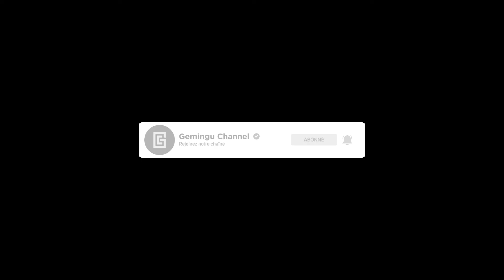Assassin's Creed Odyssey: Inflexible | Quête secondaire #46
Gameplay / Assassin's Creed Odyssey / Quêtes secondaires
Assassin's Creed Odyssey en français (FR) - Quête secondaire 46 - Inflexible - Walkthrough

Assassin's Creed Odyssey est un jeu d'action aventure qui fait suite à Assassin's Creed Origins. Il reprend effectivement les changements opérés par ce dernier avec une approche bien plus RPG dans un monde ouvert. Le jeu se déroule en 431 avant JC au début de la guerre du Péloponnèse entre Athènes et Sparte. On y jouera le rôle d'un mercenaire tout en explorant la Grèce Antique.

00:00 Opening
00:10 Inflexible

▬▬▬▬▬▬▬▬▬▬▬ Rejoignez-nous sur ▬▬▬▬▬▬▬▬▬▬▬